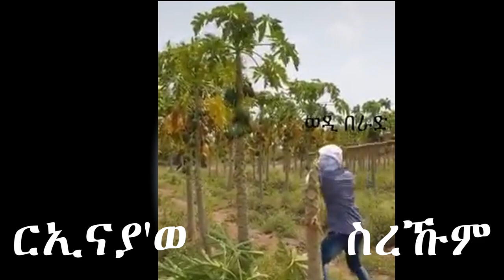Eritrean poem ርኢናያ’ወ ስረኹም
These videos without permission of this channel re-upload or transmitted in any form or use is strictly prohibited. Thank you